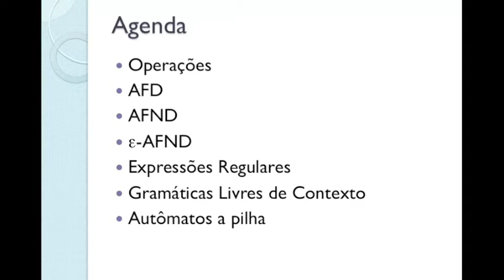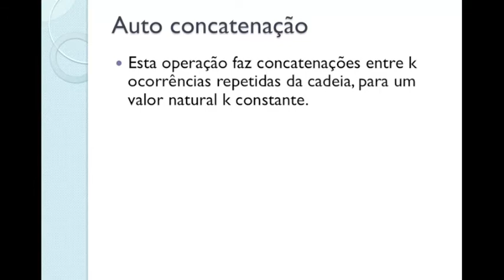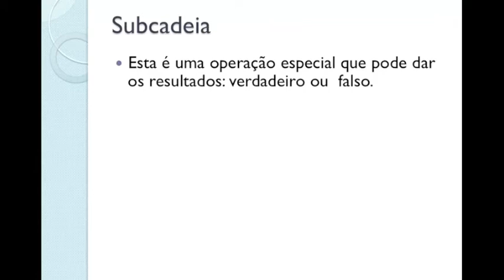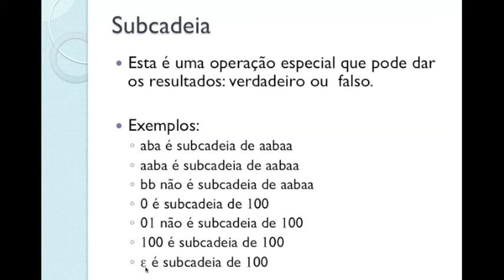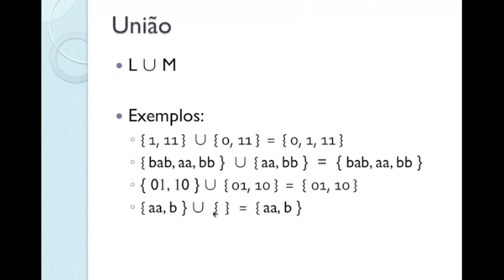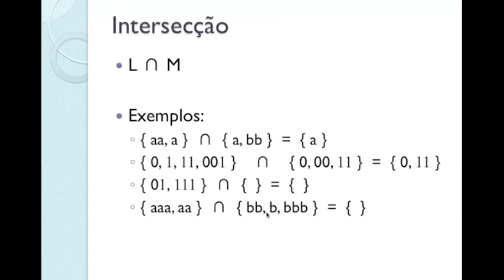Teoria da Computação - Aula de Revisão - Parte 1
Aula de revisão da disciplina de Teoria da Computação gravada pelo tutor virtual Crescencio Lima